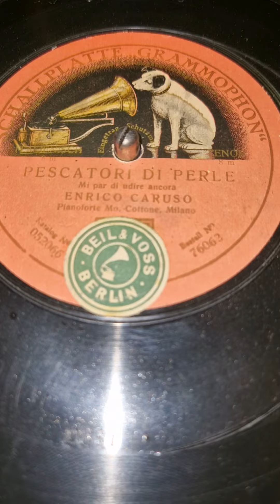Gramophone & Typewriter Model Melba plays Enrico Caruso PESCATORI DI PERLE